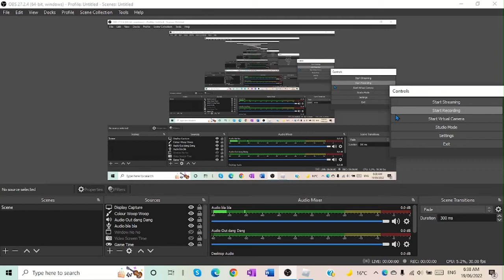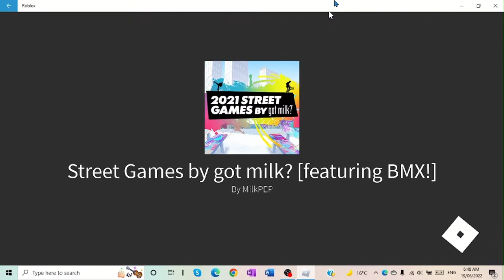Playing Street Games By Got Milk IN ROBLOX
1. Speed Climbing
2. Skate
3. BMX
4. Karate